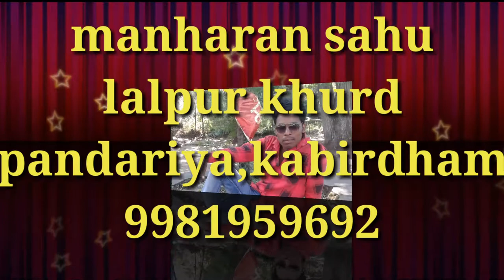Chaiturgarh korba photo Manharan sahu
Mana meri ja